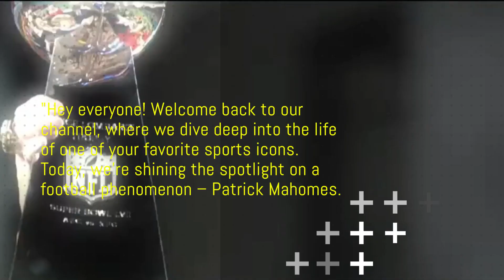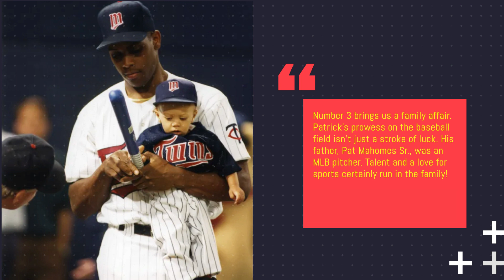Patrick Mahomes Uncovered: 10 Surprising Facts About the NFL Superstar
Dive into the world of Patrick Mahomes with us as we reveal "10 Surprising Facts About the NFL Superstar"! 🌟 From his incredible journey to the Super Bowl to his unique off-field interests, this video uncovers the lesser-known aspects of the Kansas City Chiefs' quarterback. 🏈

Create your own Faceless YouTube Videos for FREE using InVideo Studio to get started.

The "Zero-Cost" 3-Step System To Make Over $10,000+ Every Month In Passive Income

🔍 Here's a sneak peek at what we'll be discussing:
0:00 - Introduction
0:27 - Surprising Fact #1
0:42 - Surprising Fact #2
0:59 - Surprising Fact #3
1:14 - Surprising Fact #4
1:32 - Surprising Fact #5
1:44 - Surprising Fact #6
2:01 - Surprising Fact #7
2:15 - Surprising Fact #8
2:29 - Surprising Fact #9
2:43 - Surprising Fact #10

Whether you're a die-hard NFL fan or just love a good success story, these insights into Patrick Mahomes' life will captivate and inspire. 🌟

Share your thoughts and your favorite Mahomes moment in the comments below!

The videos on this channel are for educational and informational purposes only, make sure you do your own research.